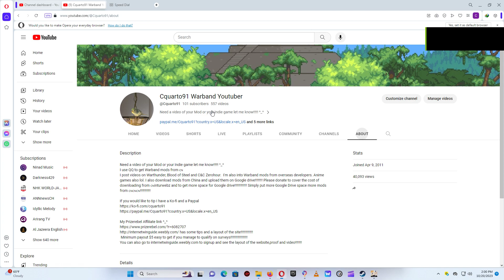100 subs reached :) MILESTONE!!!!!!!!!!!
Motherboard:Asus ROG STRIX B560-A GAMING WIFI
GPU: NVIDIA GeForce RTX 3060 Ti
CPU: 11th Gen Intel(R) Core(TM) i9-11900K @ 3.50GHz
Memory: 16 GB RAM (15.84 GB RAM usable)
Current resolution: 1920 x 1080, 144Hz
Operating system: Windows 11